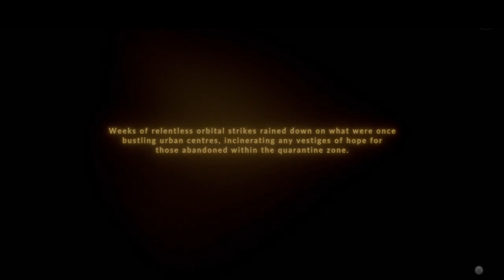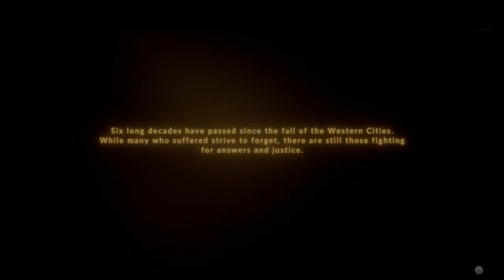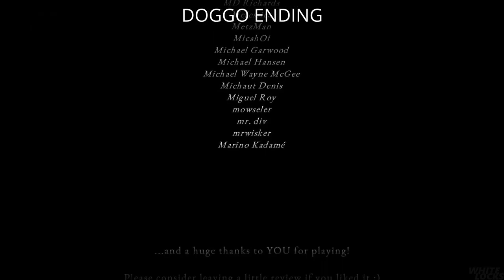The Disturbing Lore of Hollowbody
The Disturbing Lore of Hollowbody | Endings Explained

Dive into the haunting world of Hollowbody, where a bio-apocalyptic catastrophe has left an entire city quarantined and consumed by a mysterious, sentient force known as The Red Tree. In this video, we explore the chilling backstory, the tragic fates of characters like Sasha, Mica, and Tax, and break down the game’s multiple endings, including the Riven, Reunion, and Doggo endings.

Could The Red Tree be the true mastermind behind the destruction? What secrets lie beneath the abandoned city? And what fate awaits humanity beyond the exclusion zone?

Join me as we uncover the unsettling truth and dive deep into The Disturbing Lore of Hollowbody.